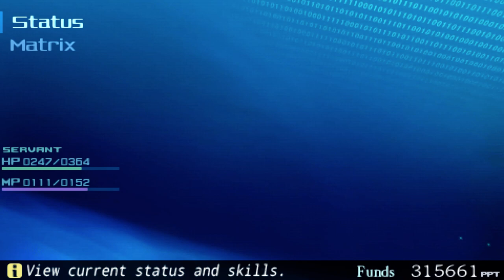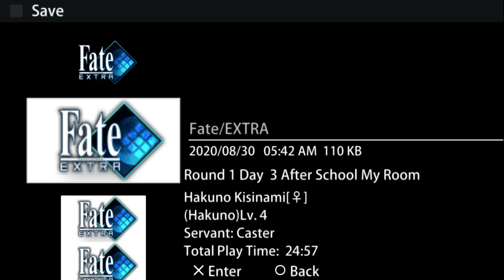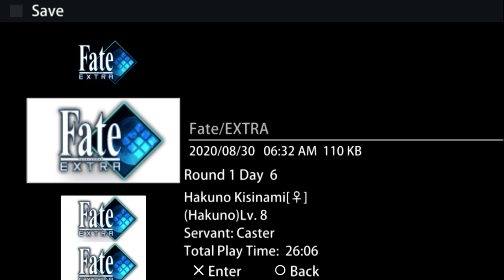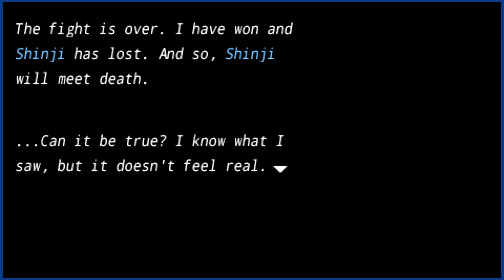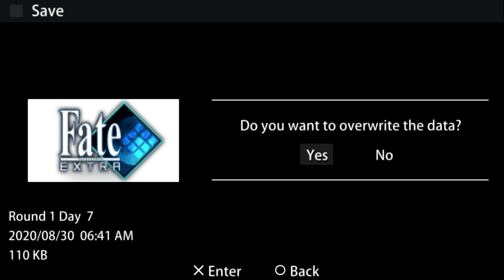Fate/Extra part 28: Caster vs. Drake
After NOT screwing up the treasure hunt this time around, Caster makes quick work of Drake with her magic.